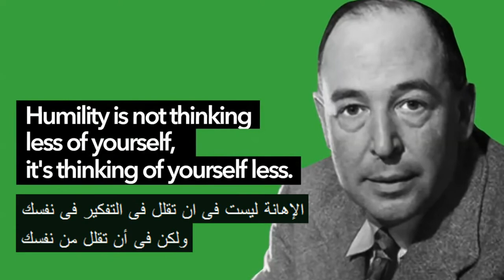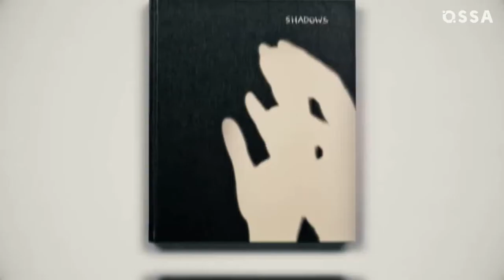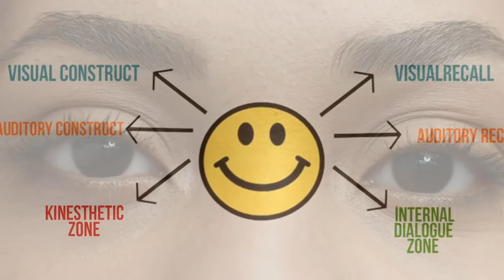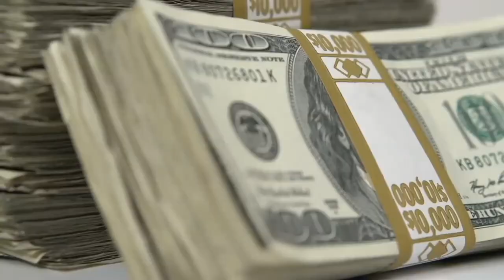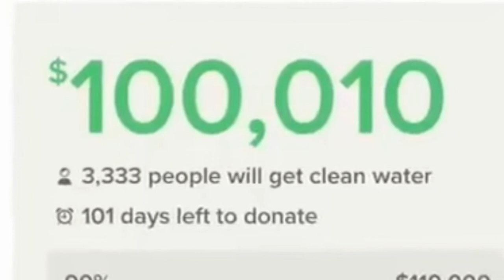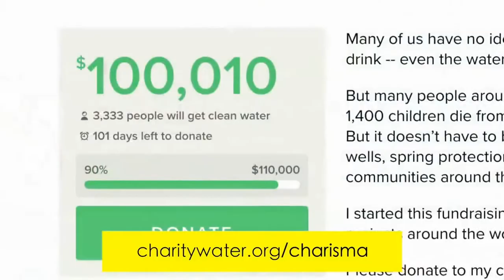كيف تتخلص من الخجل بطريقة كيانو ريفز